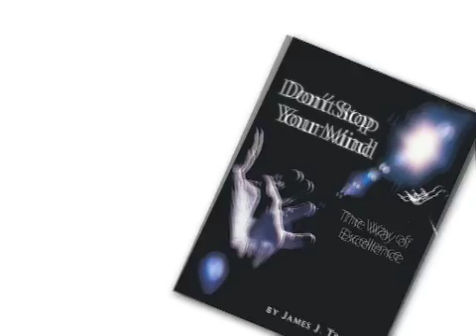More Quantum Strangeness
Episode 77;
James J. Traitz was invited to speak at the 2009 Hurtak Easter Seminars in Memphis, TN. This is the 6th video of his talk:
Plancks constant, reality is discontinuous, the pulse of the universe, Gurdjieff said.